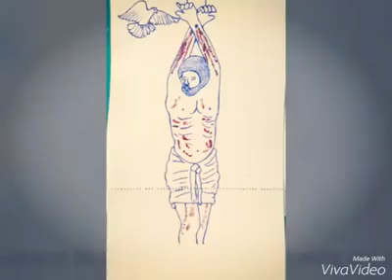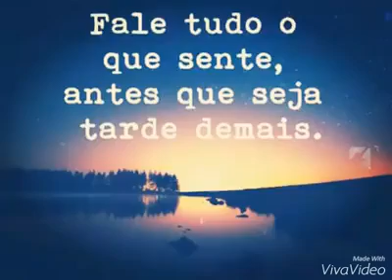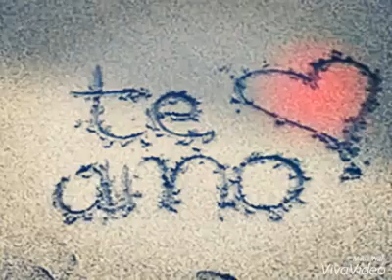Incrível como R$10, 00 Reais 💸 se torna tão pouco quando vamos ao shopping 🏨, e se torna muito 💰